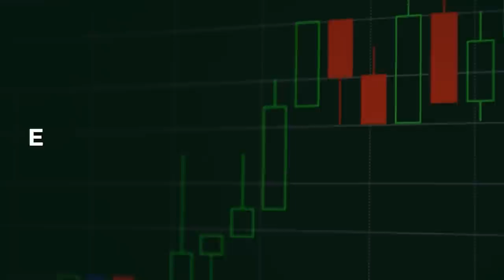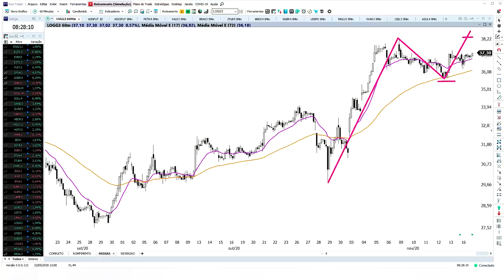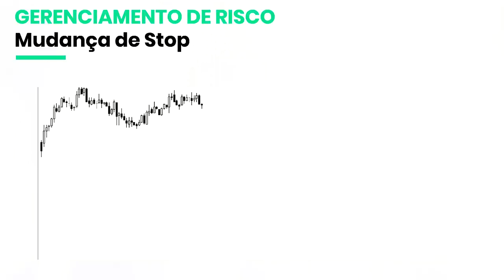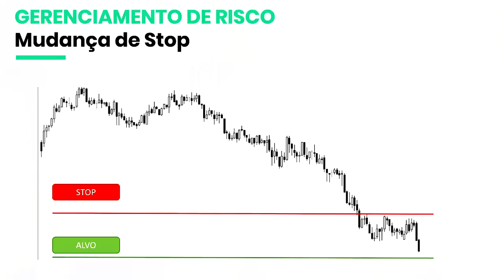🔴 Como Colocar STOP nas suas operações de curto prazo